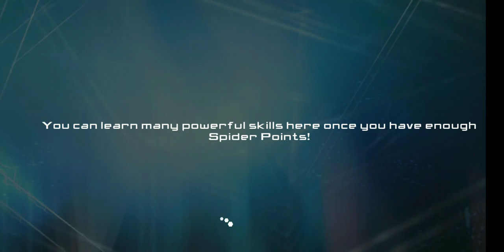the amazing Spider-Man 2 | electro | HK117 Gamer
Hello guys
Finally I have uploaded a vedio .I am so confused on which game I should make vedio.that why there is so much delay in uploading vedio
But now I will try to upload vedio daily